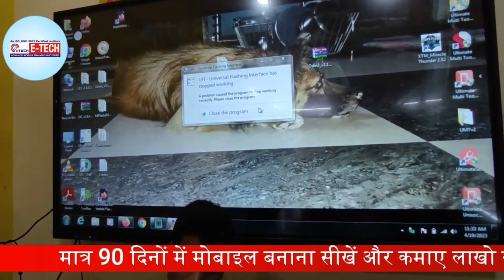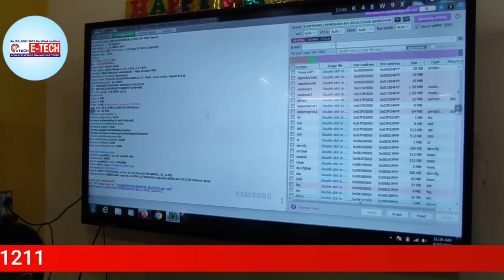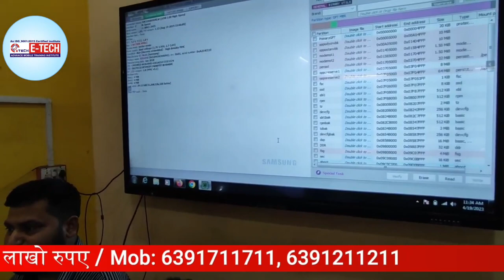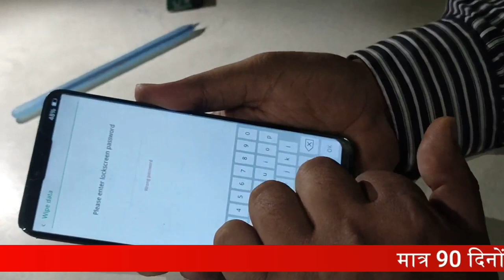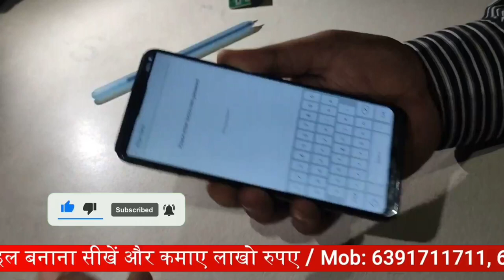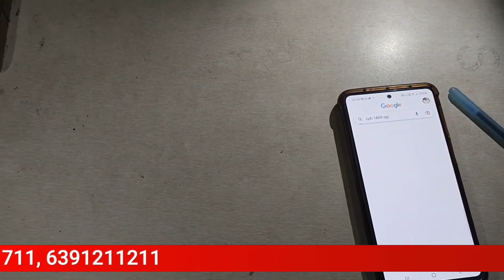isp pinout की help से किसी भी मोबाइल को अनलॉक कैसे करें | @RAGHVENDRASIRAWASTHI | Etech Institute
00:00 ISP Pinout की help से किसी भी मोबाइल को अनलॉक कैसे करें
00:18 FRP Lock तोड़ना सीखे
03:50 FRP Lock Practical के साथ तोड़ना सीखे
12:40 मोबाइल में Jumper लगाना सीखे
17:55 Software के माध्यम से मोबाइल को Format करना सीखे
21:10 मोबाइल Format करने के बाद User का मोबाइल New हो जाता हैं
24:40 Recovery mode से मोबाइल का Lock तोड़ना सीखे

12- मोबाइल फोन में Coil को कैसे पहचाने और इसका क्या कार्य हैं और work कैसे करती हैं

13-मोबाइल में कौन -कौन से कंपोनेंट्स लगे होते है || विस्तार से जानने के लिए वीडियो देखें

14-जानिए सब कुछ Hot Gun Machine के बारे में | Hot Gun मशीन को कैसे यूज़ करें

15-Mobile Repairing के लिए जरूरी tool's | मोबाइल repairing करने के लिए क्या क्या सामान होना चाहिए

WE PROVIDE :

1.HARDWARE & SOFTWARE COMPLETE COURSE
2.TOOLS FREE
3.I CARD
4.LIFETIME SUPPORT
5.ISO CERTIFICATE
6.75% PRACTICAL TRAINING
7.ON MOBILE PHONE REPAIRING TRAINING
8.17 YEAR'S EXPERIENCE TRAINING
9.MOBILE PHONE SHOP KO RUN KARNE KI TRAINING
10.FRESHER STUDENT KI SPECIALTRAINING
11.EXPERIENCE STUDENT KO SPECIALIST KARNA
12.EMMC LEVAL TRAINING
13.MARKET SE AANE WALE PHONE KO
14.TREAND STUDENT SE REPAIRING
15.8 HOURS CLASS
16.BASIC TO ADVANCE  TRAINING
17.HOSTAL SUVIDHA FREE
18.JOB & BUSINESS SUPPORT
19.STUDENT FRIENDLY BEHAVIOR

fix a cell phone near me